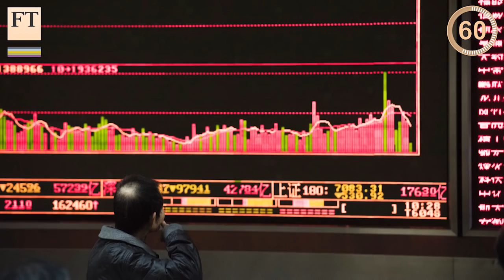Credit Suisse loss, Germany to curb asylum seeker numbers | FirstFT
Nalini Sivathasan provides Thursday’s top stories, including Credit
Suisse promising to accelerate cost-cutting as it reports a loss, global demand for Chinese securities falling and Germany curbing asylum seeker numbers from three North African states.